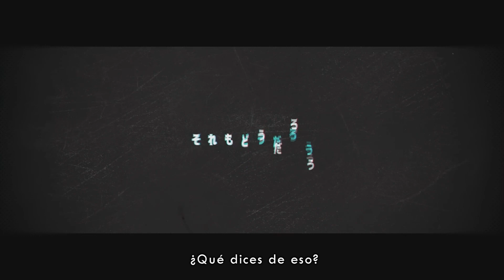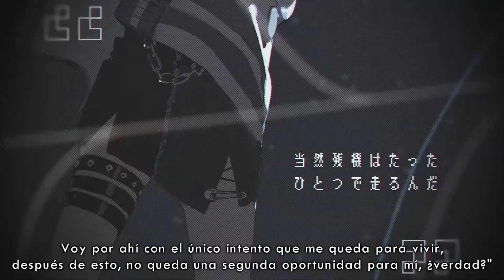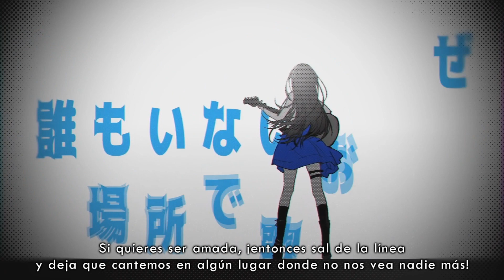【Kurage-P / Leo/need × Hatsune Miku】 Teratera (てらてら) 【Sub español】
- Título de la canción: てらてら / Teratera / Shimmering / SHOW OFF / BRILLA.

« Créditos. »

- Vocal: Leo/need y Miku Hatsune.
- ‎Música y lyrics: 和田たけあき / Wada Takeaki / くらげP / Kurage-P.
- ‎Vídeo: omu.
- Ilustración: Rella.

Lo siento por los subtítulos cutres pero si no no se iba a entender bien la letra entre que es un poco larga y los efectos del vídeo 😔

『Romaji lyrics』

arifureta kotoba ni nokkattera
nusunda kotoba ni nokkattera
shinkuronaizu shichattara
atashi yukue shirezu da
obotsukanai ne itsu datte
fumi hazushiteru nando mo
maikai kongaragatta atama katamarunda
kirawaretakunai kara ne
youyaku tori modoshitanda
shaba no kuuki itoshikute
nanka utagai kata mo wasurekakete ita
sonna mainichi wa doudai?
inai inai inai!
atashi ga inai yo
mata shite mo inai yo
nee takai takai basho kara
burebure no yume wo miru
sore mo dou darou
rebyuu saito no hoshi no
kazu de yume wo kataranaide
yokei na mono made nokkattera
iranai! atashi sonnan nara
shinkuronaizu shichattara
kokoro yukue shirezu da
a~a
"hoso~ku hikareta hakusen wo
fumihazushitara endorooru
touzen zanki wa tatta hitotsu de hashirunda
tsugi wa nidoto nai kara ne"
tte sonna kurutta joushiki mo
sore sura mo itoshikute
nanka jibun jishin wo shibaritsuketeita
aidentiti wa houkai!
kirai kirai kirai
ni naritakunai yo
atashi jishin mo sekai mo
kitai shitai no wa tada
ima koko de narasu oto
dake de ii desho
arifureta kotoba ni nokkattara
seisouken koerarerun kana?
seigi wa tsune ni nosutarujia
dakara utagawashii yo ne
kamisama no nijisousaku kana
orijinaru ni narenain nara
atashi shou mo nai yatsu demo ii wa
aisaretai nara fumi hazushite (Wow wow...)
dare mo inai basho de utaou ze (Wow wow...)
ima sara sanzan kosurarete wa manmaru no
seikai mitai na sekai wo
takai takai basho ni sa taisetsu ni kazatteru
hate shinai dake no basho de
nanka mitsukarimashita ka?
yokei na mono dake nokkattera
shinkuronaizu shichattara
a~a